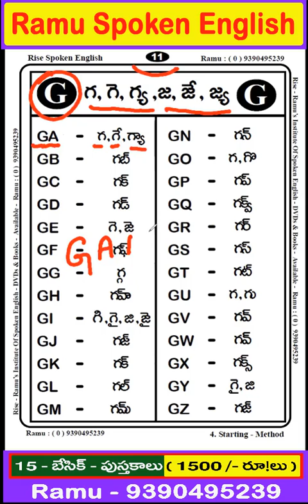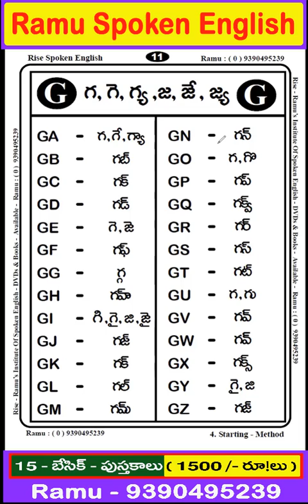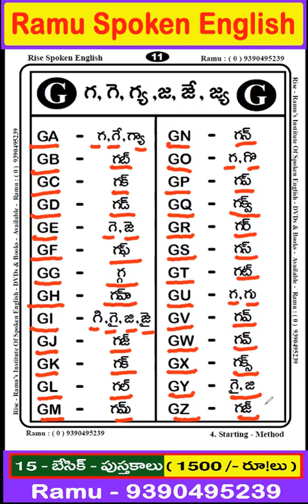Book - 4 ( Page - 11 )